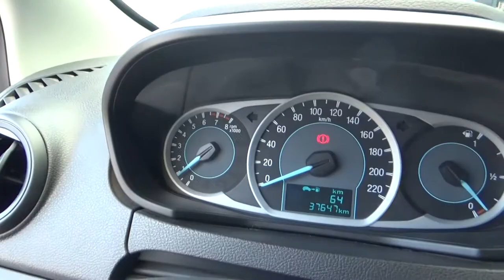Ford / Figo / 2018 - A158436